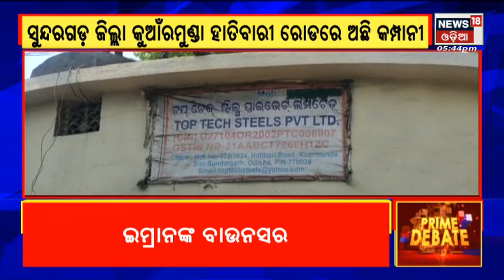Pattamundai Tahasildarଙ୍କୁ ମାଡ ମାରିବା ଘଟଣା, ଦୁଇ ଜଣଙ୍କୁ ଗିରଫ କଲା ପୋଲିସ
ପାକିସ୍ତାନରେ ବଡ ଓଲଟପାଲଟ| ଇମ୍ରାନ ସରକାର ବିରୋଧରେ ଅନାସ୍ଥା ପ୍ରସ୍ତାବ ଖାରଜ | ୯୦ ଦିନ ଭିତରେ ହେବ ନିର୍ବାଚନ | ଶ୍ରୀମନ୍ଦିର ରୋଷଶାଳାରେ ଭାଙ୍ଗିଲା 40ରୁ ଅଧିକ ଚୁଲା, ଘଟଣାର ତଦନ୍ତ ଜାରି  |  ଶ୍ରୀଲଙ୍କାରେ ଘନେଇଲା ସଙ୍କଟ, ସୋସିଆଲ ମିଡିଆ ଉପରେ ଲାଗିଲା କଟକଣା | ମାନସ ସ୍ୱାଇଁ ହତ୍ୟା ମାମଲା, ସରିଲା ଅଭିଯୁକ୍ତଙ୍କ ରିମାଣ୍ଡ ଅବଧି |
3rd April 2022 | News18 Odia